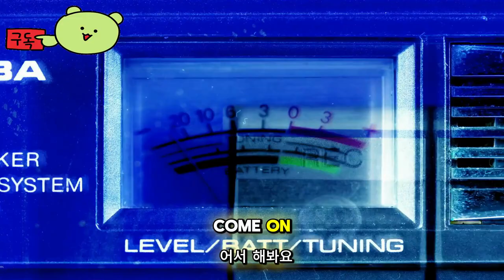스파이 아냐: 오퍼레이션 메모리즈 ( SPY×ANYA: Operation Memories ) June 28, 2024 공식 출시 게임 영상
스파이 아냐:오퍼레이션메모리즈
SPY×ANYA:OperationMemories

🕹️Game content
Anya Forger는 사진 일기를 만들어야 합니다! 학교 및 기타 흥미로운 장소에서 추억을 수집하세요. 인기 만화 시리즈에서 영감을 받은 15개 이상의 미니게임을 즐겨보세요! Anya가 사진 일기를 작성하는 것을 도와주실 수 있나요?

⚡Game Developer
 그루브박스일본